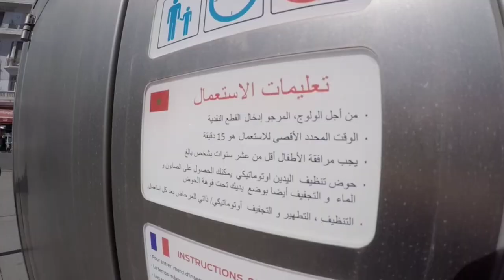مراحيض ذكية تخسرات عليها الملايين مغلقة وبيضاوة يقضون حاجاتهم في الشوارع